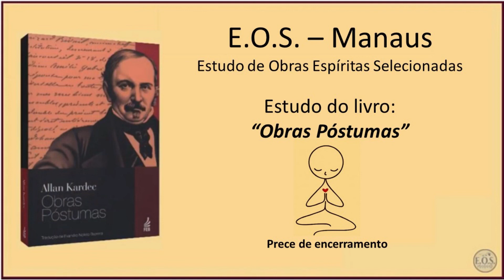Obras Póstumas - Estudo 018: Manifestações dos Espíritos (parte 11)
Estudo da obra "Obras Póstumas", publicada pela Sociedade Parisiense de Estudos Espíritas. Obra complementar da Doutrina Espírita publicada em 1890.  Estudo realizado pelo Grupo do EOS-Manaus.  Este estudo iniciou-se em 25/Novembro/2019.

"Obras Póstumas"  trata da compilação de escritos do Codificador da Doutrina Espírita, Allan Kardec, lançada postumamente em Paris, em janeiro de 1890, pelos dirigentes da Sociedade Parisiense de Estudos Espíritas.

Neste estudo continuamos no capítulo "Manifestações dos Espíritos" com a leitura do subtitulo "VI. Médiuns", feito em 06/08/2021, usando a tradução de Evandro Noleto, da Editora FEB.